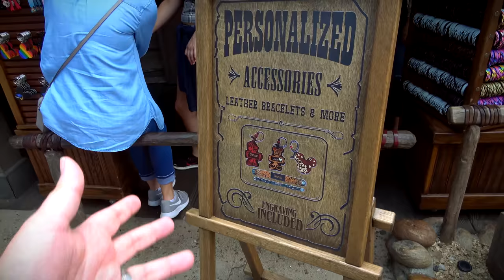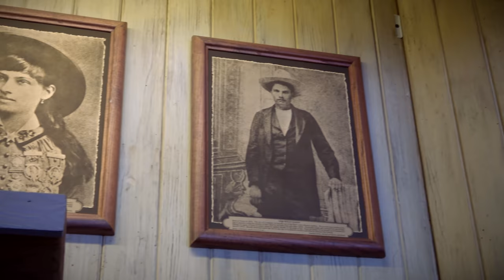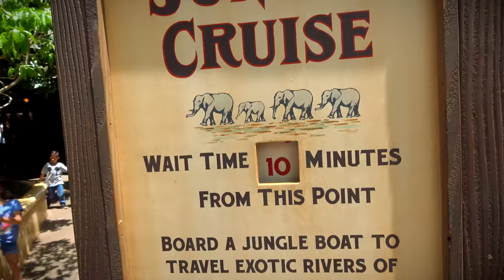Shopping with Liz Cam + Amazing Jungle Cruise skipper | Disneyland Vlog 2019-06-22 Pt. 5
Starting off with a little shopping at the Bonanza Outfitters in search of some actual Frontierland themed merchandise.  We didn't find much.  But we had a great with Liz on the cam.  Then we'll head over to Adventureland for one of our best Jungle Cruise skippers in recent memory.  So good!

Special thanks to our Producers:
Evan Layton
Cameron Wood
Jennifer Bunce Joseph
Steve Fawkner